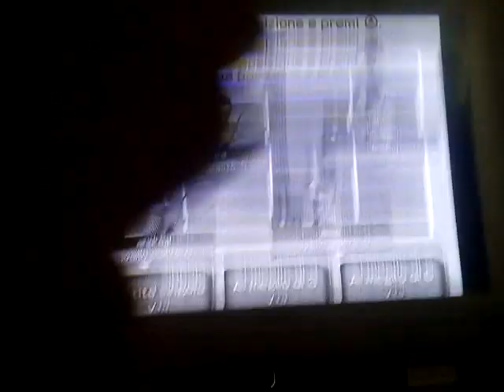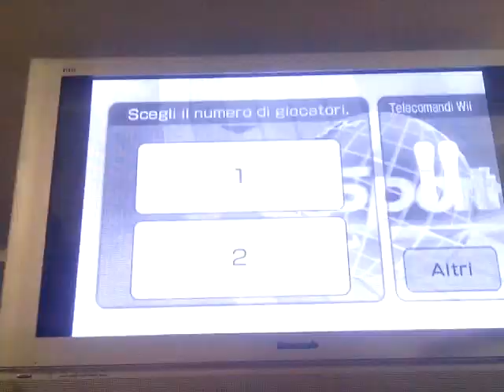Il primo video su YouTube nella Wii #1